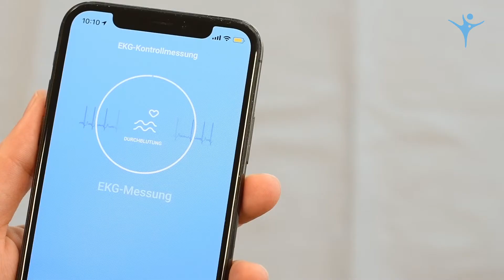Nervöse Herzbeschwerden | CardioSecur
Unsicher zu sein, ob Herzbeschwerden gefährlich sind, kann einem den letzten Nerv rauben.

Mit CardioSecur können Sie ganz einfach und überall in nur 20 Sek. ein EKG aufzeichnen. Ihre CardioSecur App gibt Ihnen direkt Feedback, ob ein Arztbesuch notwendig ist oder nicht.

CardioSecur - Das einzige mobile EKG mit direktem Feedback über Ihre Herzgesundheit.

Danke für Ihr Interesse. Auf dem CardioSecur-Kanal werden regelmäßig neue Videos rund um das Thema Herzgesundheit veröffentlicht. Ihr Herz wird es Ihnen danken!